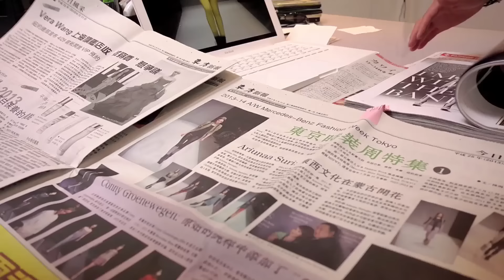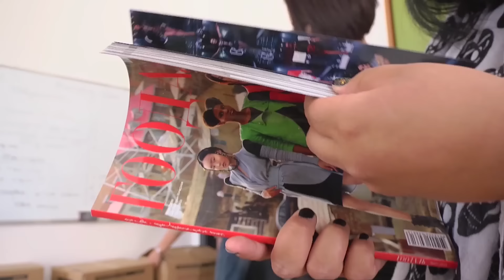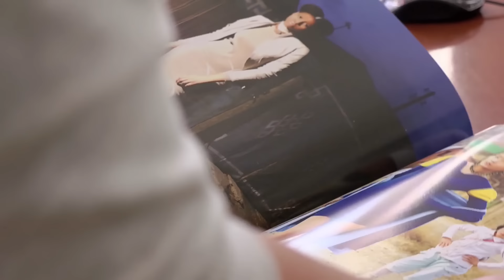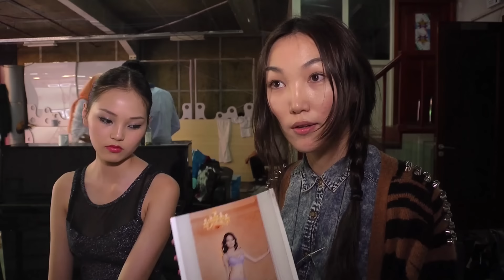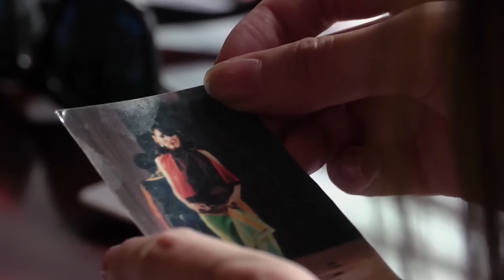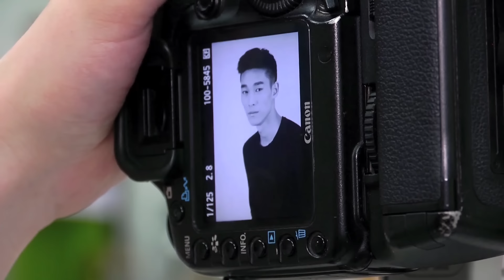Mongolie : Le nouveau paradis de la mode et du luxe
Oulan-Bator, la capitale mongole, est en plein boom économique. Les immeubles y poussent aussi vite qu’en Chine et les marques de luxe sont bien présentes.
Une ville qui s’invente une nouvelle culture, pour se laisser aller au bling-bling... sans jamais vraiment perdre de vue ce qui fait aussi sa richesse : des paysages, des visages et des usages qu’on ne trouve nulle part ailleurs.

Les défricheurs de la mode labourent la Mongolie à la recherche de gueules, de lieux improbables et de mannequins étonnants. Comme Nora, à la beauté étrange et altière, qui a été le premier top model mongol à avoir fait une carrière internationale.
Aujourd’hui, elle gère une école de mannequins, auxquels elle apprend bien sûr à paraître, mais aussi à être et à rester mongols.

Un reportage de François Reinhardt et Sébastien Falletti.
Une co-production Hikari Films / F3 Faut pas rêver

📖 Chapitres :
00:00 : Prémices de la mode Mongole
04:30 : Une jeunesse prometteuse
06:35 : Des références nationales
09:32 : Un concours important
12:43 : Une trajectoire unique

Docus sans frontières, la chaîne du documentaire et du reportage partout dans le monde.